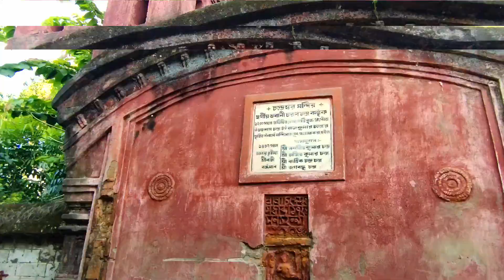রাজবাড়ীর সন্ধানে II Unexplored Bardhhaman II চন্দ্র বংশের দালান বাড়ি এবং শিব মন্দির।ISRIBATI,KATWA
শ্রীবাতি হল কাটোয়া শহরের কাছে কোথাও বর্ধমান জেলার গ্রামীণ কেন্দ্রস্থলের গভীরে অবস্থিত একটি অদ্ভুত ছোট্ট গ্রাম। আপাতদৃষ্টিতে তুচ্ছ এই গ্রামে চন্দ্র পরিবারের দ্বারা নির্মিত তিনটি সুন্দর পোড়ামাটির মন্দিরের আকারে একটি গুপ্তধন রয়েছে যারা একসময় অত্যন্ত ধনী ব্যবসায়ী এবং শ্রীবতীর বাসিন্দা ছিলেন। কথিত আছে যে এই পরিবারের আদি নিবাস গুজরাটে এবং তাদের পূর্বপুরুষরা প্রায় 400 বছর আগে বাংলায় এসে এই গ্রামে ব্যবসা শুরু করেন। তাদের রক্তে ব্যবসায়িক বুদ্ধিমত্তা থাকায় তারা হুগলি এবং এর উপনদী, কাছাকাছি প্রবাহিত নদী বাণিজ্যের সুযোগগুলি চিহ্নিত করতে দ্রুত তাদের বাংলার বিস্তীর্ণ অঞ্চলে প্রবেশাধিকার দেয়। পরিবারটি সমৃদ্ধ হয়েছিল এবং তাদের বেশ কয়েকটি বার্জ এবং নৌকা ছিল যেগুলি লবণ সহ বিভিন্ন পণ্যদ্রব্য নিয়ে উজানে এবং নীচের দিকে যাত্রা করেছিল। তারা ধীরে ধীরে একটি ভাগ্য অর্জন করে এবং এই গ্রামে ভগবান শিবের জন্য উত্সর্গীকৃত প্রাসাদ এবং তিনটি মন্দির তৈরি করে।
Free background music with no copyrights
USED DEVICE FOR VIDEO GRAPHY AND PHOTOGRAPHY:
1. SJAM S6 LEGEND
 2. VIVO V17
3. BOYA BYM1